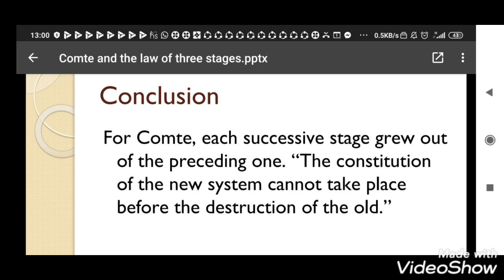Comte and the Law of three stages